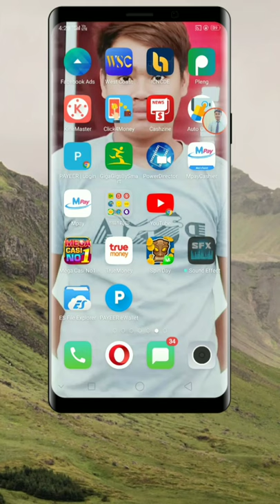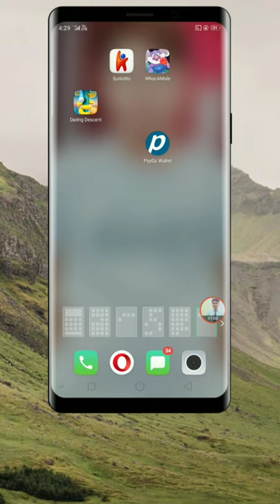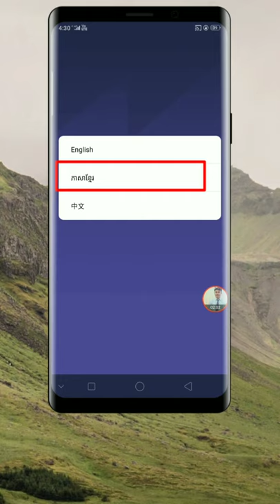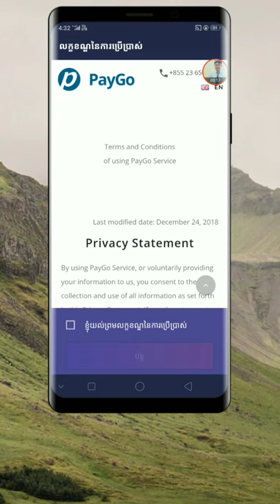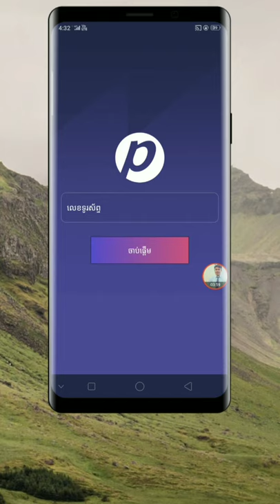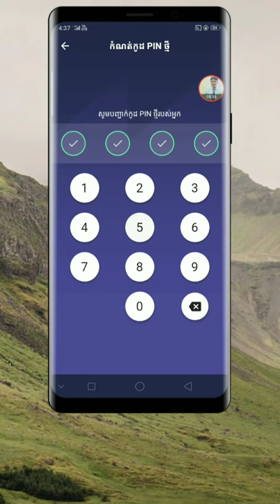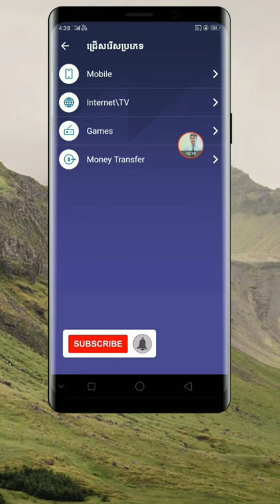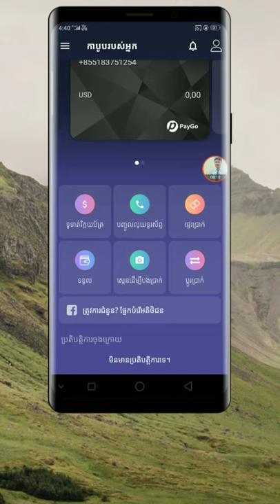How to create Paygo wallet 2020 /របៀបបង្កើតកាបូបលុយ Paygo wallet ឆ្នាំ 2020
👌My channel Thy Ratha

1. How to use KineMaster
2. How To Make Intro
4. How To Make Money Online
5. How To Create Wallet Online
6. Earn Money On YouTube
7. Another Videos...

ខ្ញុំសូមអរគុណចំពោះពុកម៉ែបងប្អូនទាំងអស់គ្នាដែរបានទស្សនាវីដេអូរបស់ខ្ញុំ
Thanks